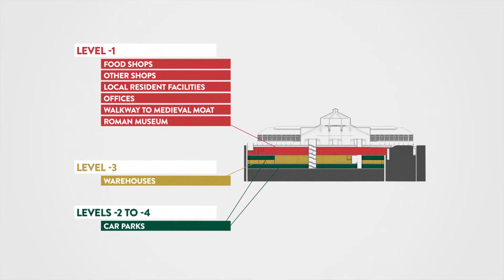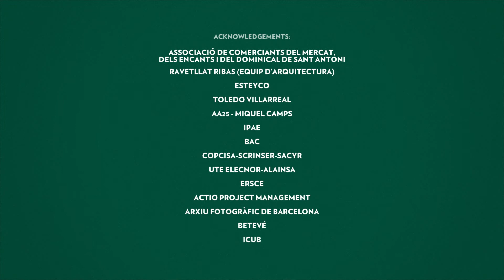Sant Antoni Crossroad